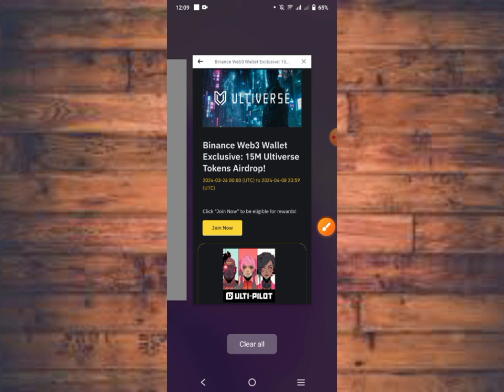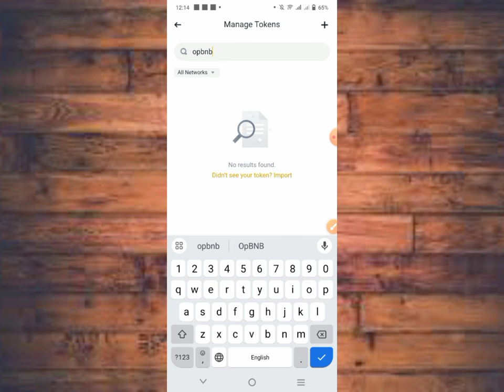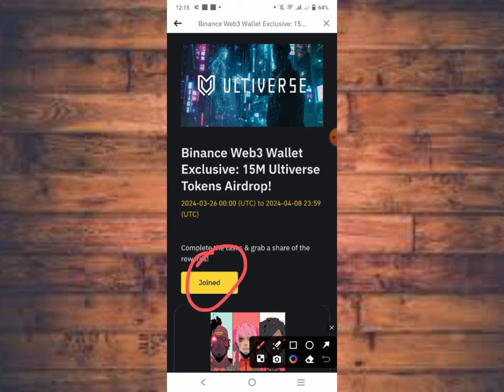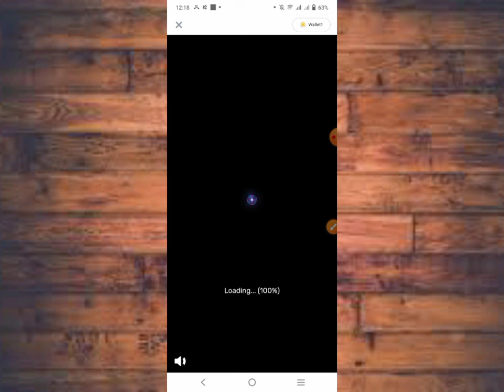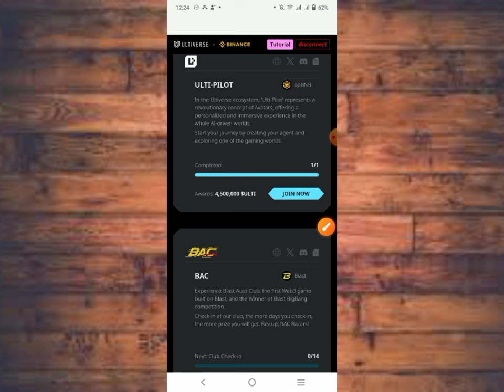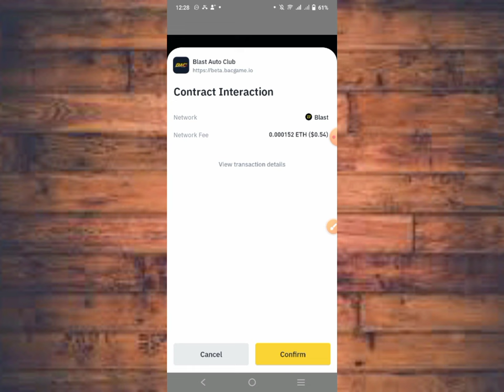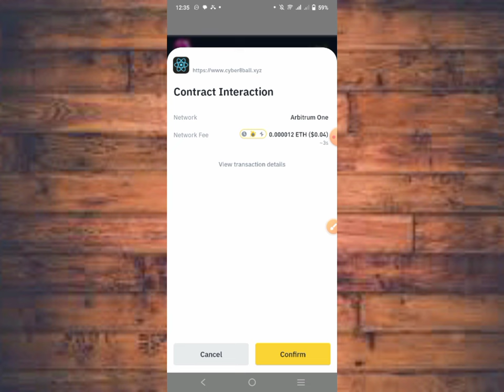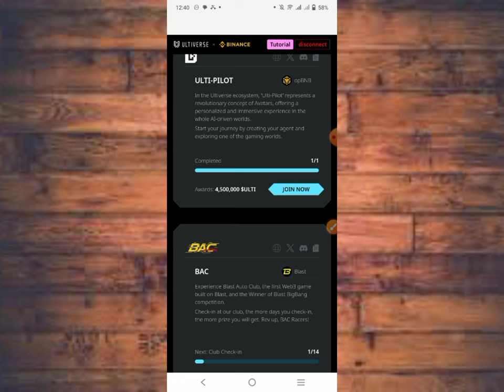Binance Web3 Wallet Exclusive Airdrop !! 15M Ultiverse Tokens Airdrop || Binance New Offer Payment💯